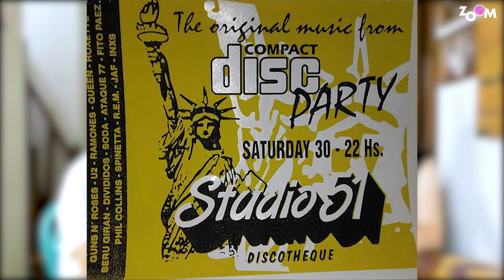Zoom con Daniel Eleno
Zoom con Daniel Eleno * El punto de encuentro es la fonda cultural Trauun, en Mitre 386. Daniel Eleno nos cuenta su infancia en el Barrio de La Estación. El historiador Hugo Mengascini, hace su aporte con datos del Ferrocarril, desde los "Catangos" hasta el trabajo que hoy realizan en conjunto con un grupo de vecinos, rescatando los valores, utopías e ideales a través de la cultura.

También repasamos la época de Eleno como disc-jockey de uno de los boliches más aclamados de hace algunas décadas atrás y recordamos anécdotas de  cómo era trabajar en la cabina de sonido con discos.

Por último, hacemos foco en la cocina, y como gran cheff que ha trabajado en los mejores restaurantes del país,  nos da tips para cocinar platos ricos, fáciles y rápidos, además de describir los platos que podemos disfrutar en  Modo Trauun.
Conduce Boyo Tosello